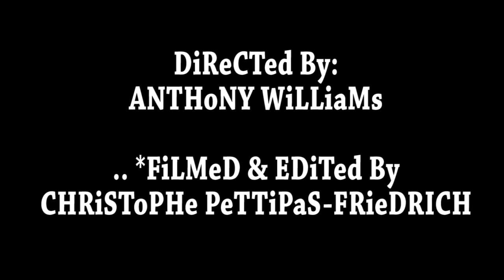ANTHoNY WiLLiaMs 360 FLiP TRiCK TiP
.. *ANTHoNY WiLLiaMs SHoWeS YoU HoW To Do 360 FLiPs iN THiS SHoRT EDiT FiLMeD By CHRiSToPHe PiTTiPaS-FRieDRiCH* .. MR.*A&W*